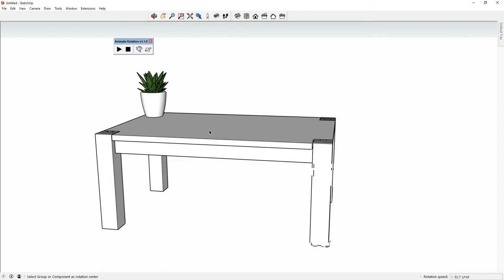Free Sketchup Extension - Animate Rotation